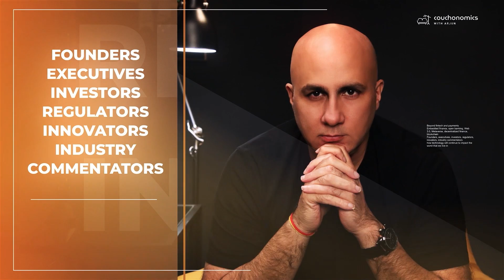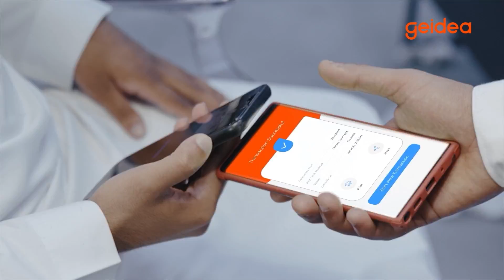Tapping into the Future of Payments: Ali Abulhasan's Fintech Revolution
Welcome to another electrifying episode of Couchonomics with Arjun, where we're making sense of the rapidly evolving world of finance and technology! In this episode, we're venturing into the Middle East's dynamic fintech landscape, discussing the breakthroughs and challenges of online payments, and understanding what it takes to connect a fragmented market.

We're joined by an influential game-changer in the fintech industry, Ali Abulhasan. As the Co-Founder & CEO at Tap Payments, Ali is transforming the way businesses and consumers experience online payments. With a strong background in payments within the oil, gas, and telecom industries, Ali has steered Tap Payments to bridge the disconnected payment landscape across the MENA region, revolutionizing the experience for over 100,000 businesses.

Ali shares his insights on how his vision to reduce the processing time of online payments has driven Tap Payments' mission. He also delves into the complexities of growing and evolving in a region marked by a fragmented market and diverse consumer behaviors.

In this enlightening conversation, Ali opens up about the various preferences by consumers across different countries in the Middle East. He emphasizes the necessity for a broader investment to cater to these varying preferences, and how it influences the growth of fintech in the region.

Other major topics discussed:
• The essential role of public infrastructure in building a sustainable fintech business.
• The potential of crypto and biometric technology in shaping the future of payment methods.
• The role of AI in driving the fintech landscape and the potential challenges it presents.
• The importance of collaboration in bridging different networks globally and locally.

So, plug in and get ready for an insightful ride into the future of payments and fintech with Ali Abulhasan, only on Couchonomics.

Timeline:
00:00 – Teaser
00:52 – Friends of Couchonomics with Arjun
03:25 – Introduction
10:40 – The Beginnings of Tap Payments
19:48 – Current State of Fintech in the MENA
32:37 – Online vs Offline
44:45 – Future Trends
55:38 – Blockchain and AI
01:12:22 - Conclusion